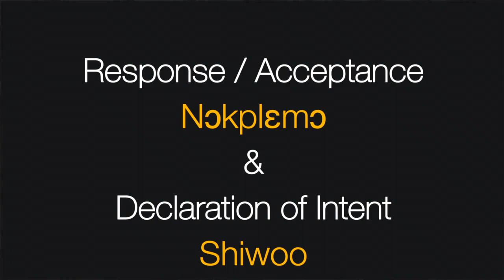GaDangme Customary Marriage Part 2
The Stages Of GaDangme Customary Marriage

Cover Photo by Rhphotoarts.

Shalom,

Akwetey Amaah